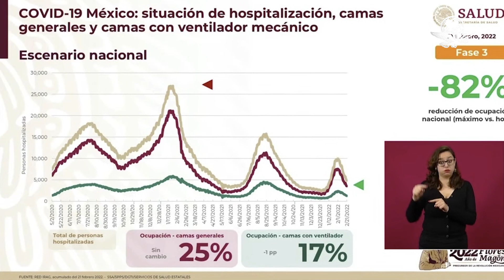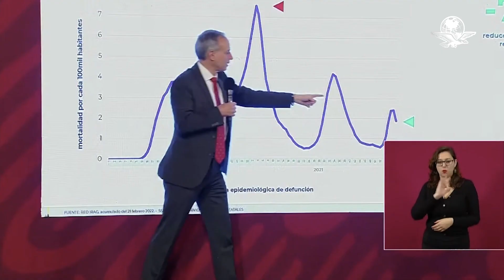Destaca López-Gatell una baja del 82% de hospitalizaciones por Covid-19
El subsecretario de Salud informó que se presenta una baja respecto al punto máximo que ha tenido la pandemia; destacó que suman dos semanas de reducción en cuanto a mortalidad